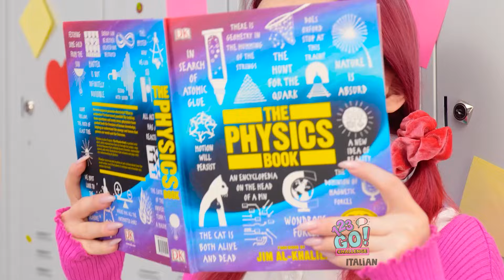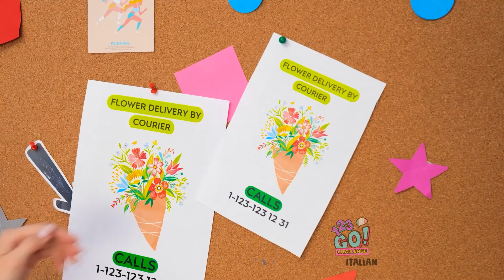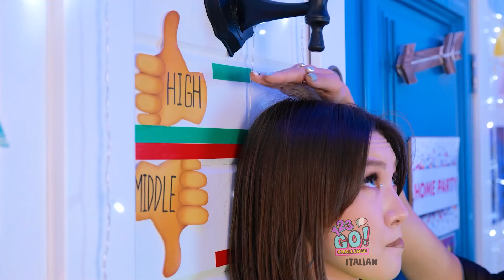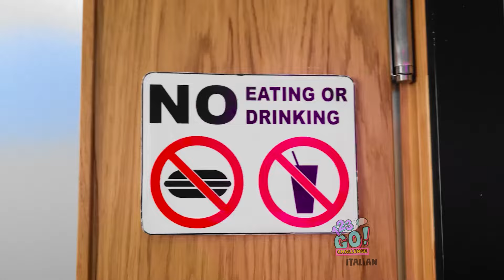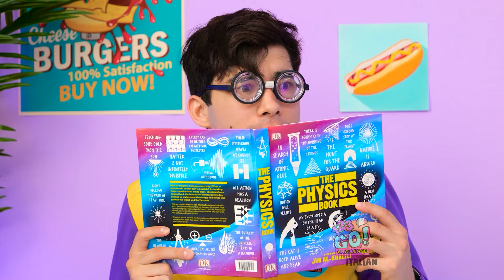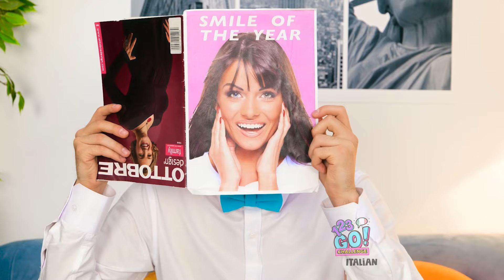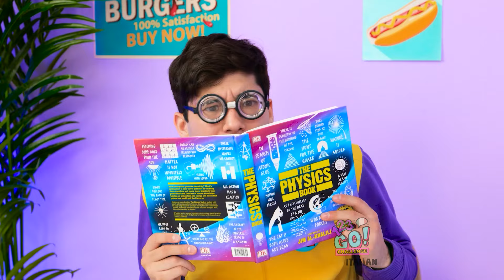COME DIVENTARE POPOLARI A SCUOLA 🤩 Trasformazione Studente 💄Hack e Gadget di 123 GO! CHALLENGE